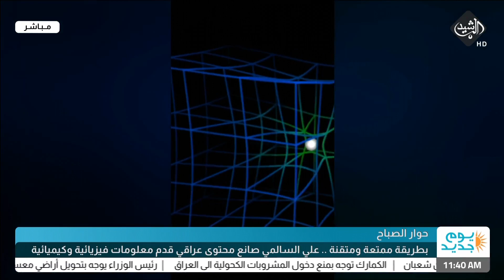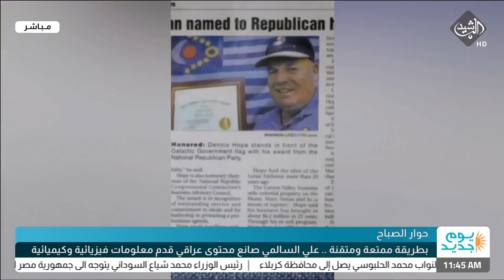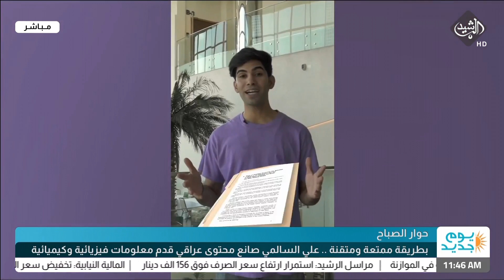علي السالمي ضيف برنامج يوم جديد حول صناعة المحتوى الفيزيائية والكيميائية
Alrasheed TV apps :
IOS: